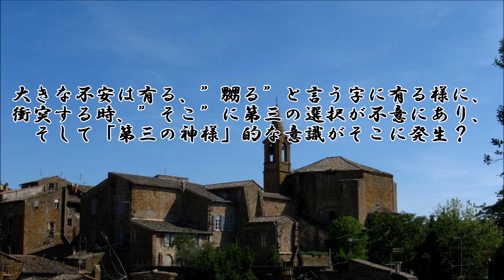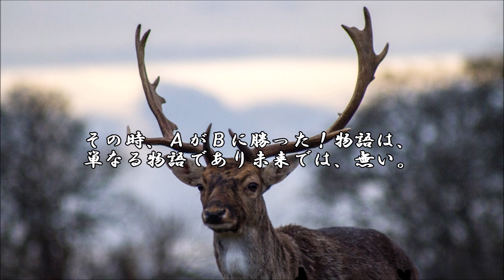ショートサーキット出張版読み上げ動画4102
今、ゲームで如何なる困難を突破！しても、「ゲームだから」、
それで保留になる。それを現実に適用するか否かは別の価値観。

素材著作
風景